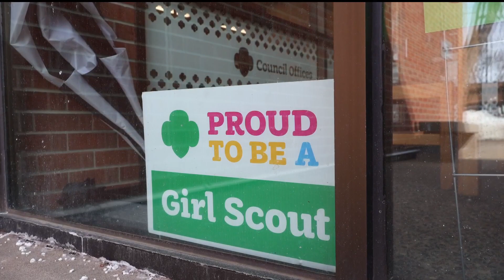Investigation continues into Brooklyn Center shooting that injured six teens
The shooting occurred in the parking lot for Girl Scouts River Valleys, which confirmed that a group of 9th-12th graders was meeting when the shots erupted outside.